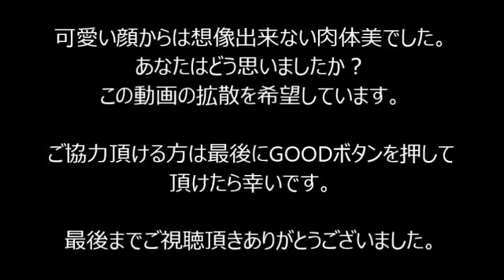【Choc】à l'étranger populaire Japonais transcendance fille à partir du cou vers le bas pour les joueu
【Choc】à l'étranger populaire Japonais transcendance fille à partir du cou vers le bas pour les joueurs, aussi. Mentir comme une histoire vraie et [votre] beauté trop de muscle de femmes, à l'étranger populaire. nn [l'impact de l'] à l'étranger, un très populaire Japonaise fille à partir du cou vers le bas j'ai comme sujet [quoi?] et la jeune fille Japonaise de bois vieux de Ling Y. Chan à l'étranger d'une énorme popularité. nn【choc】belle! 1 7 l'âge de la transcendance belle fille à partir du cou vers le bas, mais les joueurs aussi ce sujet se trouvent sur le combiné